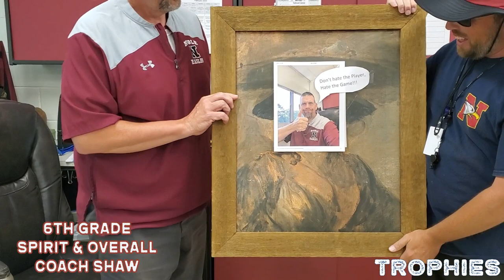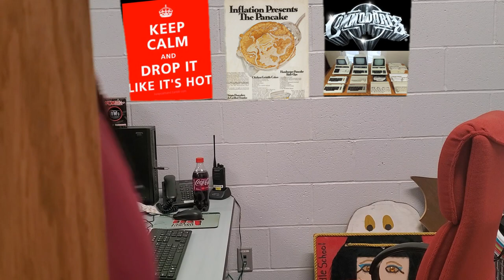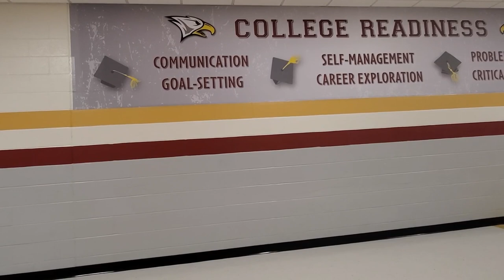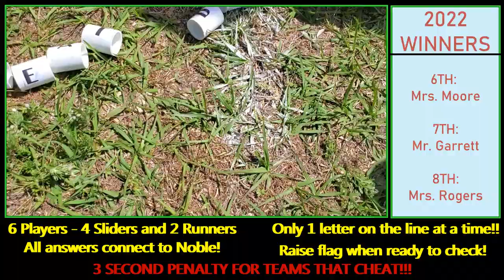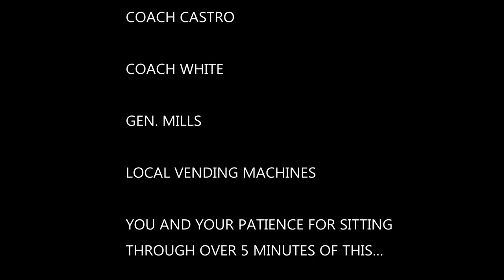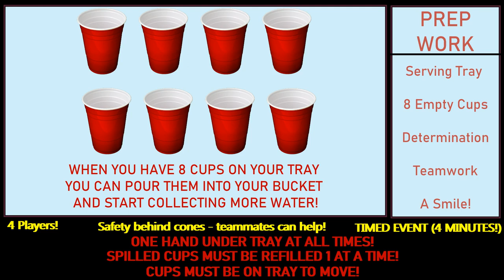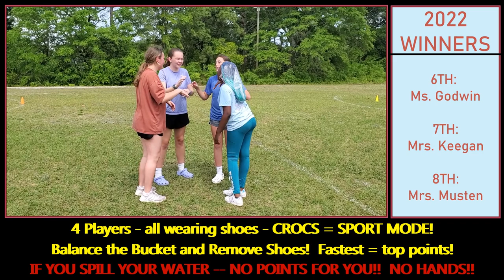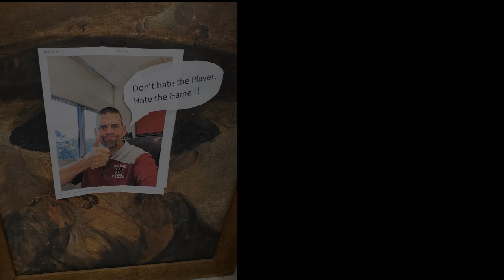Noble Field Day 2023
Another rendition of the most important cinema known to mankind!  This field day instructional video includes rules, scoring procedures and demonstrations for all of the upcoming games at this year's field day!  Noble Middle School is the best in the business and the excellence of education!